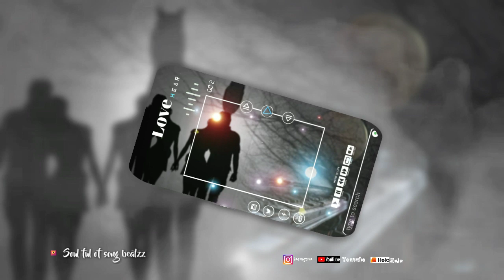tamil love songs# eangayum eappothum#